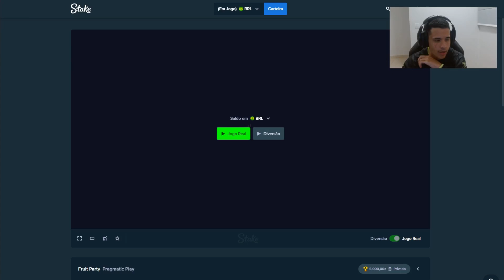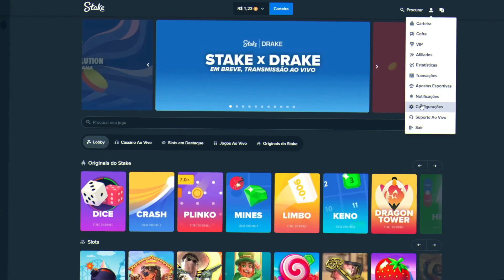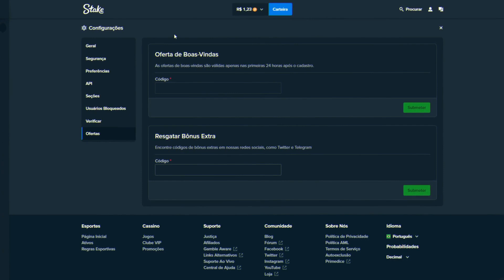QUAL FRUIT PARTY PAGA MAIS?